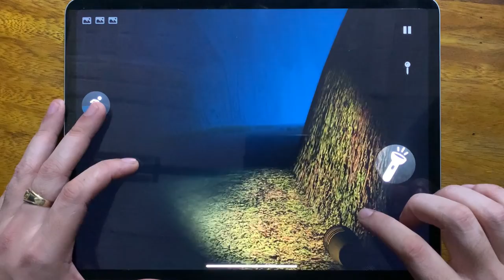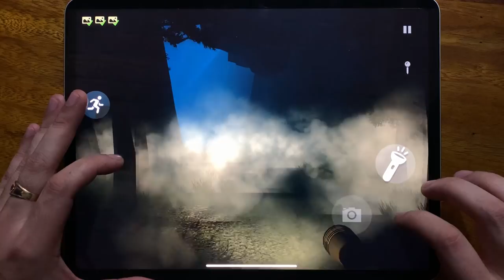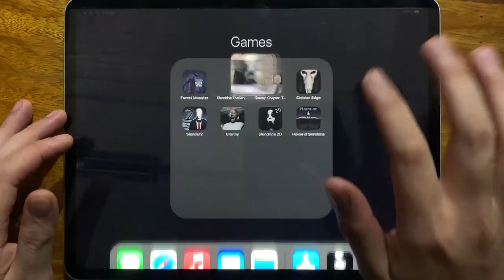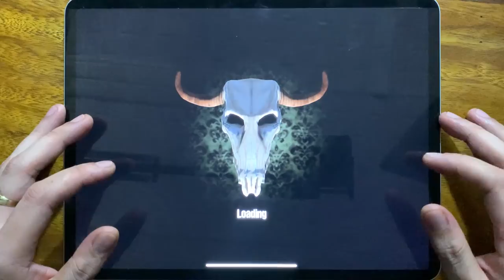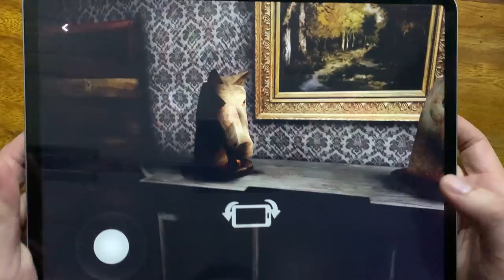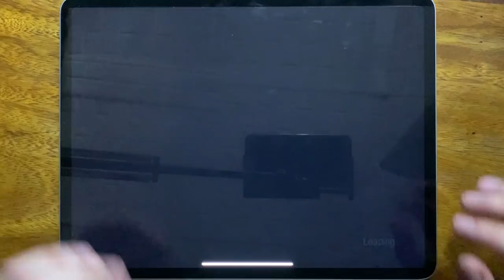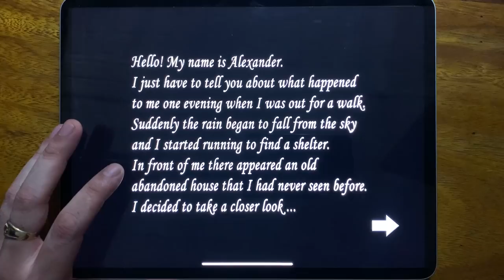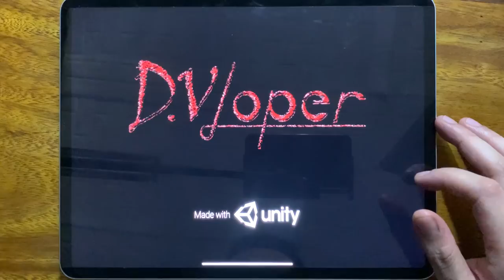Forest Monster, Slendrina The School, Granny Chapter Two, Sinister Edge, Slender 2, Granny....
Forest Monster, Slendrina The School, Granny Chapter Two, Sinister Edge, Slender 2, Granny, Slender 2D, House of Slendrina